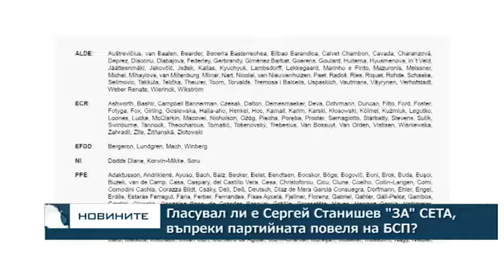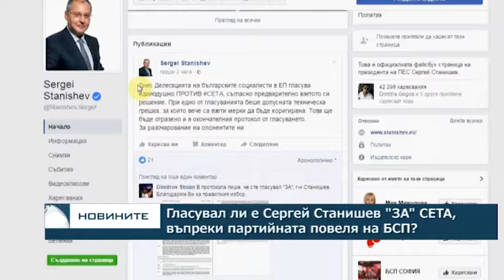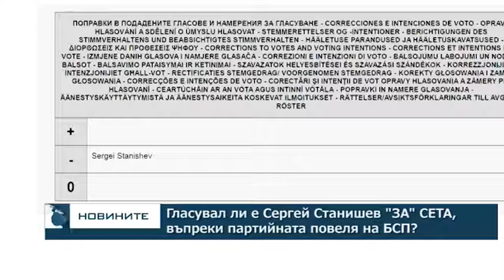Гласувал ли е Сергей Станишев „ЗА“ СЕТА, въпреки партийната повеля на БСП?